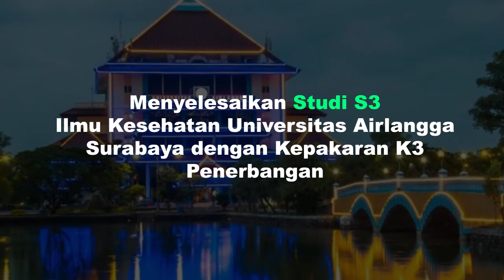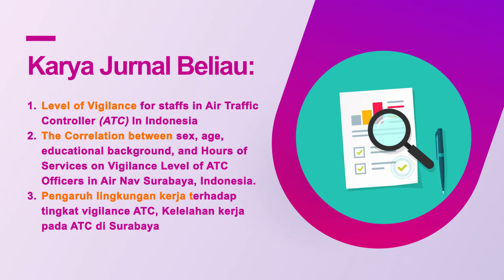Profil Dr. Lalu Muhammad Saleh, SKM. M.Kes. | Parapenulis Eps 101